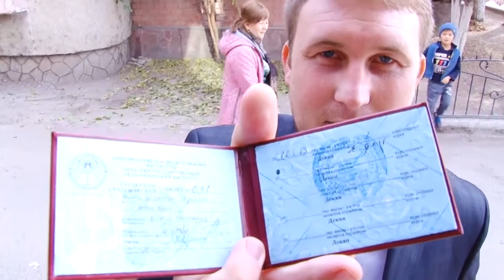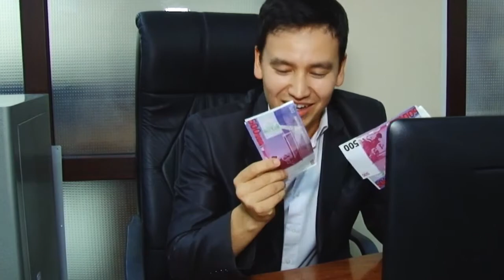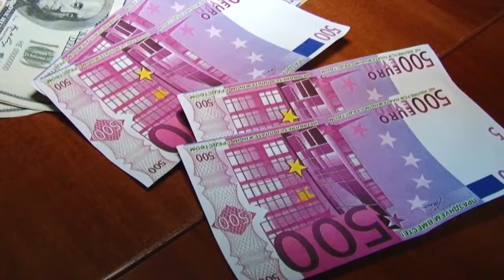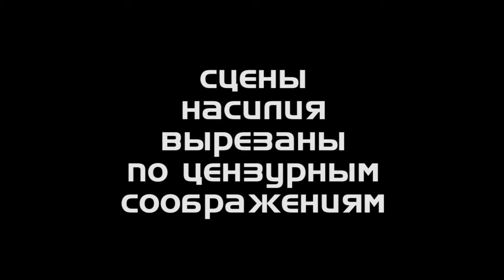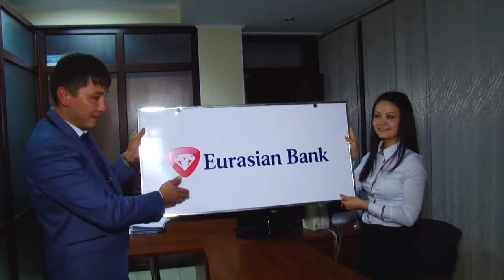Казахская пленница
(корпоративный фильм Евразийский банк филиал в Таразе)